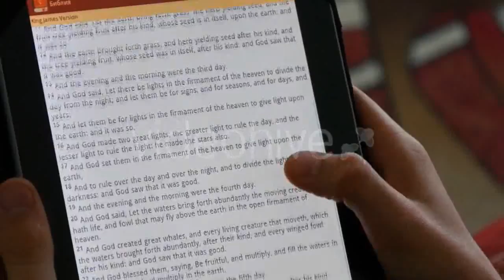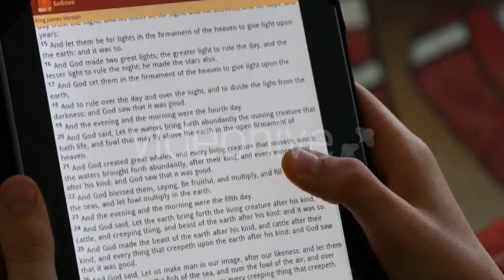Bottle Pours Whiskey Into A Glass With Ice - (food) Stock Footage | Mega Pack +40 items